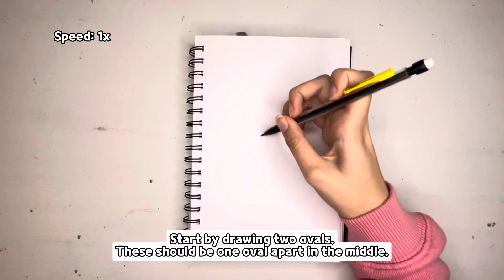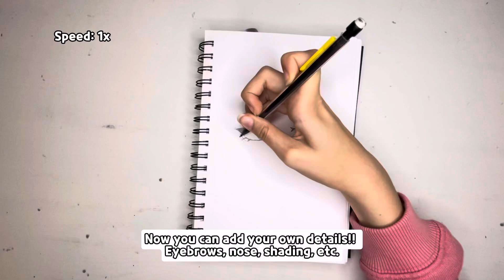How I draw Eyes || 60k Subscriber Special || Art Tutorial